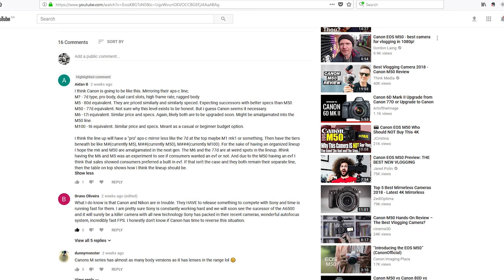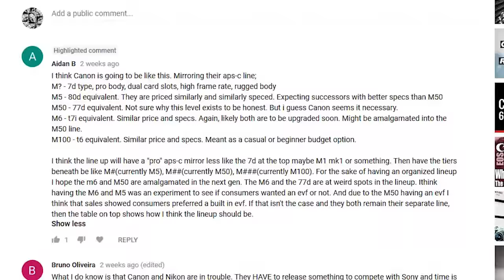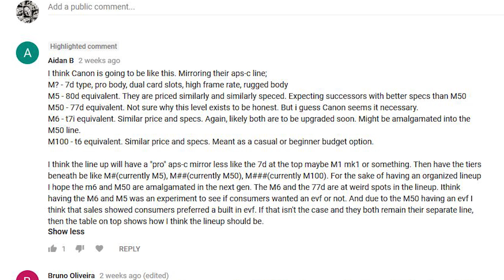Canon Mirrorless Line to MIRROR Canon DSLR Line?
Canon EOS M50 Mirrorless Camera Body w/ 4K Video on Amazon

Canon EOS M5. Check out the BEST PRICE, User Reviews, and Q&A on Amazon

Canon EOS M100 Mirrorless Camera on Amazon

Canon EOS Rebel SL2 Digital SLR Camera on Amazon

Canon EOS 80D Digital SLR Camera on Amazon